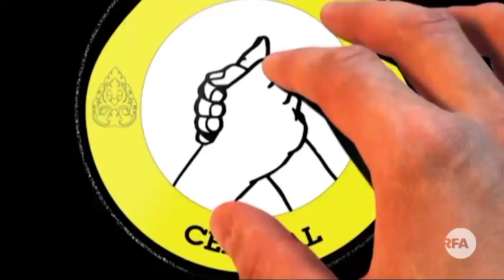មជ្ឈមណ្ឌល​សម្ពន្ធភាព​ការងារ​ និងសិទ្ធិមនុស្ស​ អំពាវនាវ​ឲ្យ​ស៊ើប​អង្កេត​ ករណី​កម្មករ​ដួល​សន្លប់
មជ្ឈមណ្ឌល​សម្ពន្ធភាព​ការងារ​ និង​សិទ្ធិមនុស្ស អំពាវនាវ​ឲ្យ​មាន​ការ​ស៊ើប​អង្កេត​បន្ទាន់​ ករណី​កម្មករ​ ដួល​សន្លប់​ជា​ច្រើន​រយ​នាក់​នៅ​ខេត្ត​តាកែវ